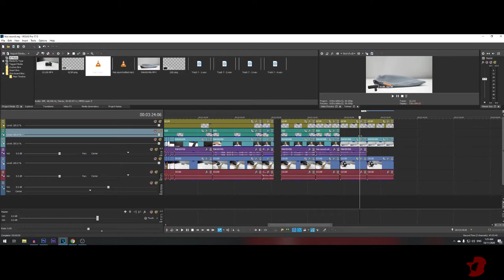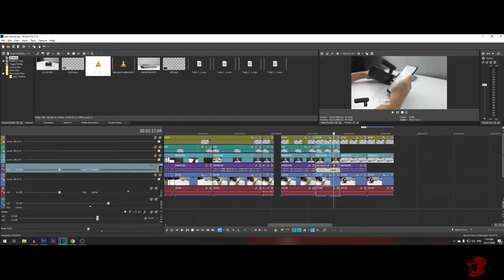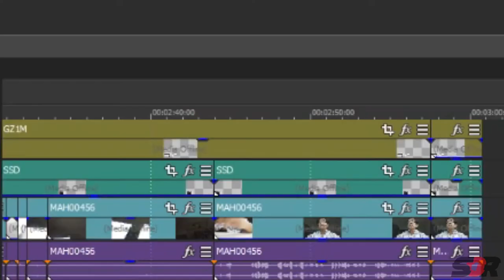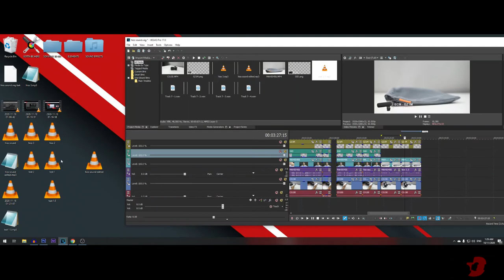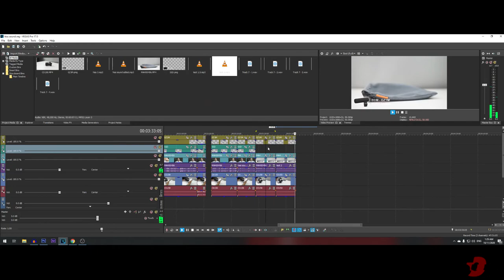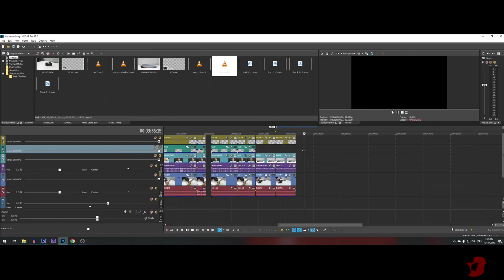Problem with Sony ECM-GZ1M Microphone White Noise Test with SONY A6000 || Audacity Noise Reduction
Testing out with the sony ECM-GZ1M on the sony a6000
been using this for 2 weeks, noticed the white noise.
so here's a video to show the mic test  in air-conditioned room and reading a script would sound like. straight from camera, before and after editing with noise reduction with audacity.

BTW.  i noticed my airconditioner is making a loud sound while filmimg. But in actuality, the sound from the aircondtioner is very soft. Just that the cameras mics are all sensitive to the noise towards the sound. Since the mic testing is a shotgun mic, it shows it failed to isolate the sound even is not pointing towards the airconditioner.

So hence, for real world use, is not the desireable.